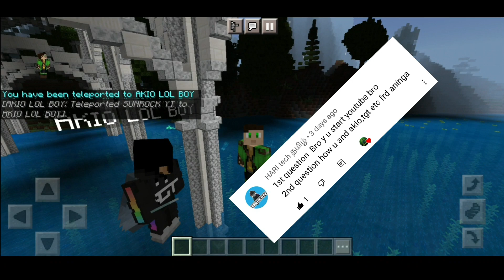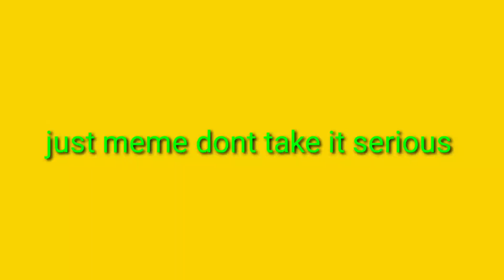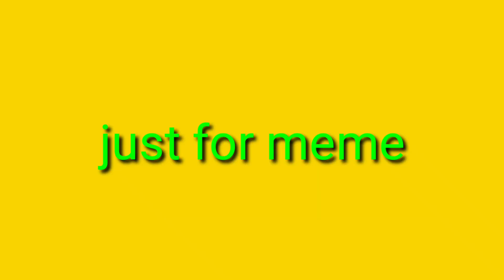ANWERING EVERY SINGLE COMMENT (Q AND A)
THANK  YOU  GUYS  SO  MUCH  FOR  THI  VIDEO  ,IF  YOU  LIKE  IT  MAKE  SURE  TO :

JOIN  MY  DICORD  SO  THAT  YOU CAN  PLAY  WITH  ME
THE  LINK  TO  JOIN :
SORRY  THE  LINK  WILL  BE  HERE  SOON

BYE